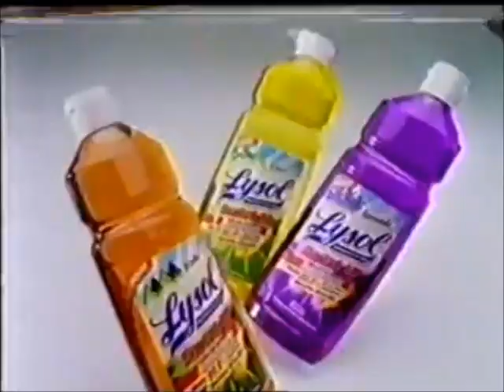Intervalo TV Verdes Mares/Globo - Intercine - 05/01/2001 (1/3)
Retirado de um vídeo postado pelo canal Lembranças e Novidades, confiram agora uma série de três intervalos comerciais da TV Verdes Mares de Fortaleza, afiliada da Rede Globo no Estado do Ceará, em 5 de janeiro de 2001, durante a exibição do filme "Kickboxer IV - O Agressor", cartaz da extinta sessão "Intercine". Aproveitem e matem as saudades!

- Chamada de Filmes "Intercine"
- Pinho Lysol Desinfetante
- Viva Rio - Rock In Rio III (com vários artistas enumerados abaixo*)
- Chamada de Estreia "Os Maias"

* Rodrigo Faro, Débora Evelyn, Xuxa Meneghel, Angélica, Cláudia Liz, Déborah Secco, Paulo Ricardo, Bruno Gouveia (do Biquini Cavadão), Mariana Ximenes (que pitéu!), John Herbert, Roberto Frejat, Marcello Novaes, Reynaldo Giannechini, entre outros que não consegui identificar.